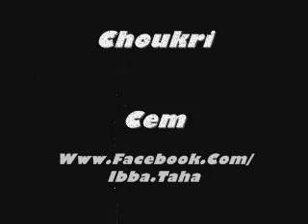Choukri - Cem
Rif Müzik Choukri - Cem